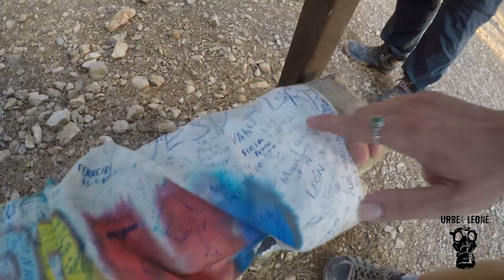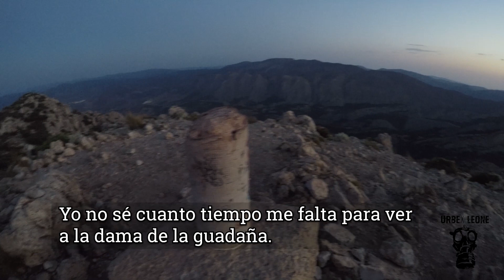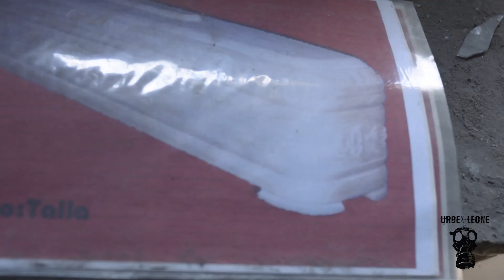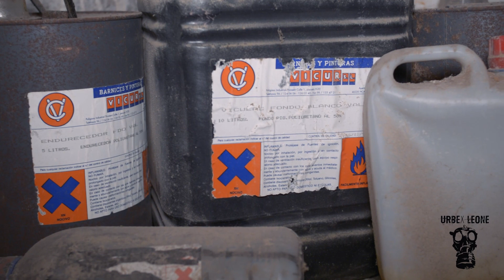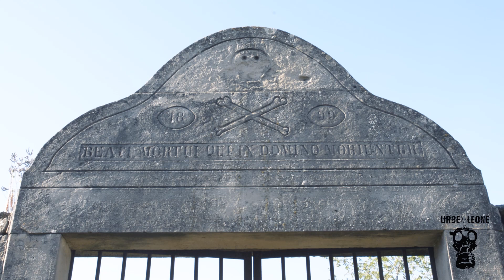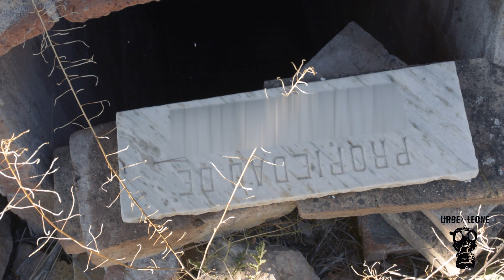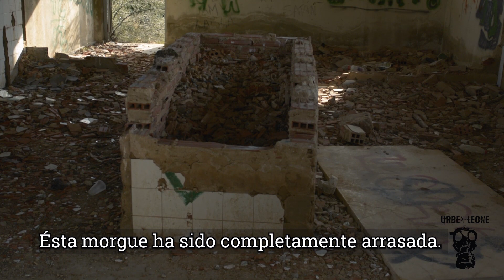FÁBRICA DE ATAÚDES ABANDONADA + CEMENTERIOS OLVIDADOS + MORGUE EN DESUSO: MIRANDO A LA MUERTE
Cuatro lugares abandonados relacionados con la muerte: una fábrica de ataúdes, dos cementerios y una morgue.
Un paseo por esos lugares y temas que incomodan, pero que nos rodean más de lo que pensamos.